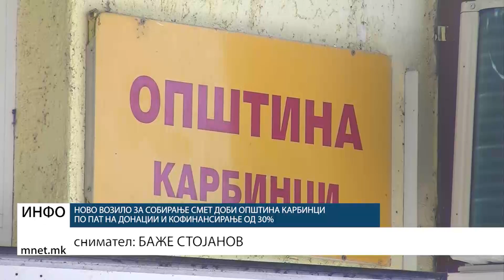Ново возило за собирање смет доби Општина Карбинци по пат на донации и кофинансирање од 30%